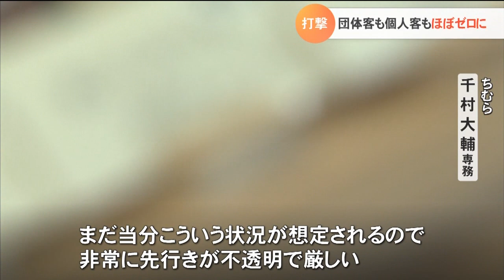緊急事態宣言拡大後初の週末 山陰の観光地は閑散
緊急事態宣言が１１都府県に拡大してから初めて迎えた週末。山陰に近い大阪や兵庫などにも緊急事態宣言が出されたことで、山陰でもさらに影響が広がっています。